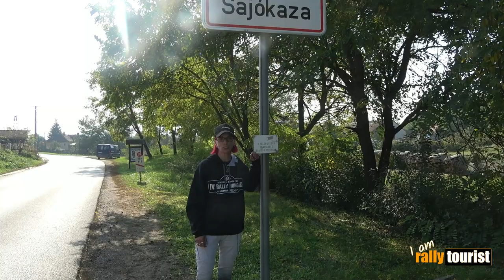HA EGY KANYAR MESÉLNI TUDNA.... I PART 1 I Felsőnyárád - Sajókaza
If you have any question or suggestion, please leave it below at the comment section!

If you would like to support us